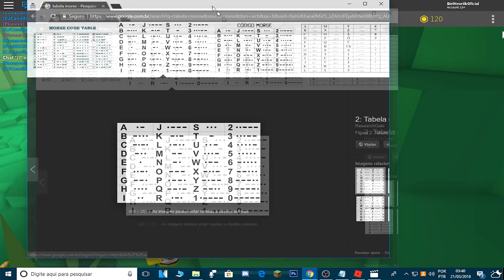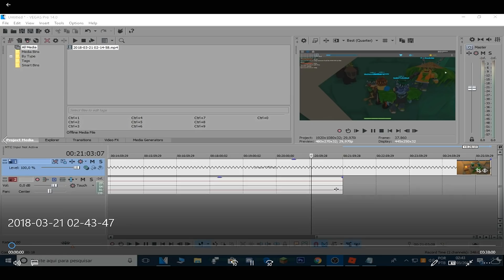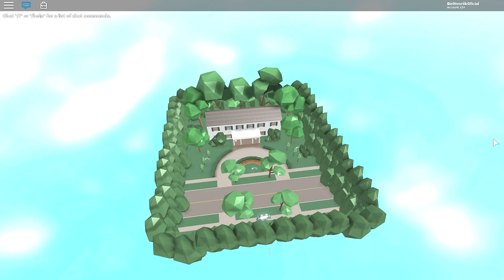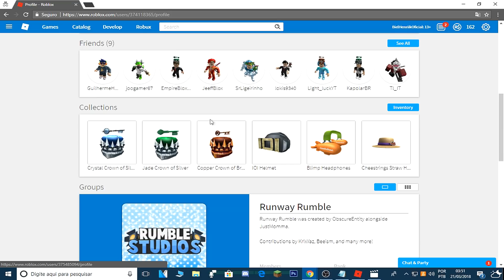ROBLOX - COMO CONSEGUIR A CRYSTAL KEY (Ready Player One)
Olã , Galerinha Mais Um Video Muito Especial Pra Vocés

3 Videos Todos Os Dias

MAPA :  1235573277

Escrever Na Casa : Life moves pretty fast. If you don't stop and look around once in a while, you could miss it.